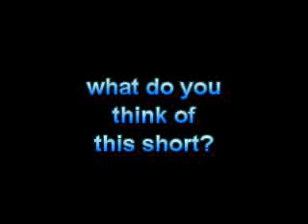What Do You Think of this Short? #10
Lend a Paw (1941), I hope you like it! this is truly a classic!

note: The animated short won the Academy Award for Best Animated Short Film at the 14th Academy Awards in 1942, the only Mickey Mouse short to win the award.